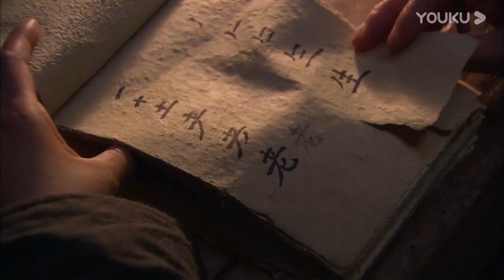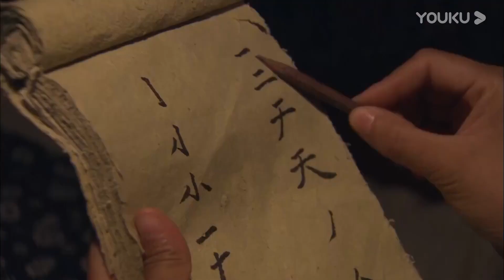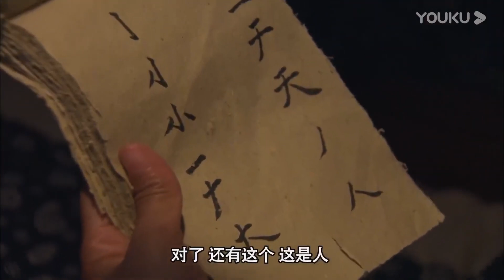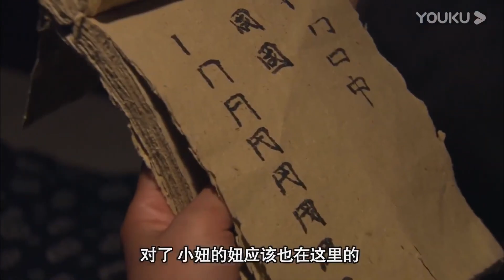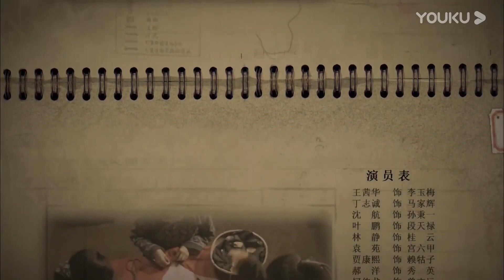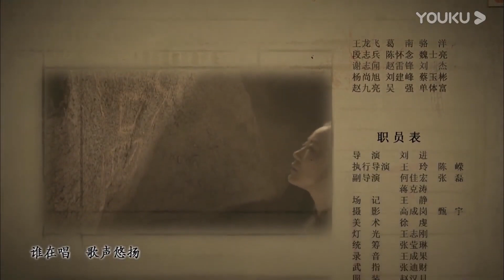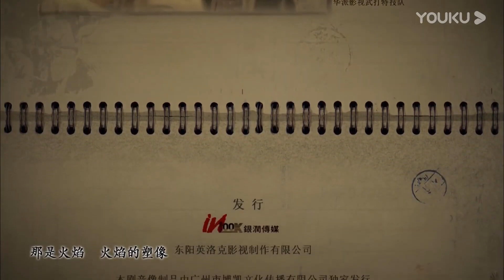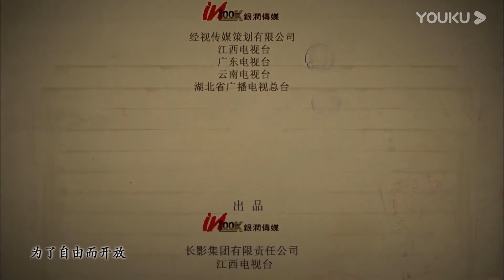【抗战剧】《战女狼》17 | 面对战乱挺身而出的女英雄冒着危险与敌军激烈较量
《战女狼》以1934年的赣闽苏区为背景展开一系列革命故事，中央红军在左倾冒险主义领导下，排除了毛泽东的游击战方针，竟以阵地战对抗国民党的第五次大围剿，结果，红军屡受重创，连连败退，中国革命由此转入低潮。江西赣南山区五常镇。红军与白匪又展开了一场恶战！受伤的畲族女红军盘婺女踉踉跄跄地逃到镇上，被马家辉夫妇发现。马家辉赶紧把她救进杂货铺。李玉梅抱着女儿来看病，正撞上白匪团长孙可木闯进来搜查红军伤员下落。